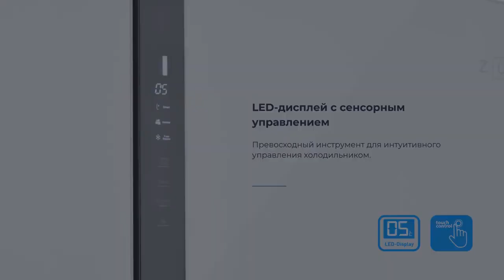Холодильник двухкамерный ZUGEL ZRSS630B Side by Side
в Ситилинк —
Товар: [#​]